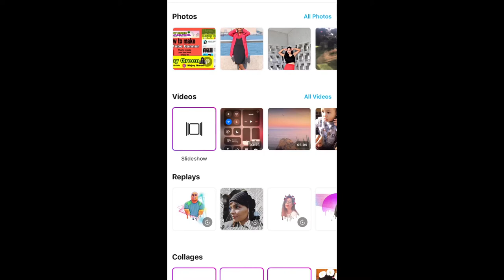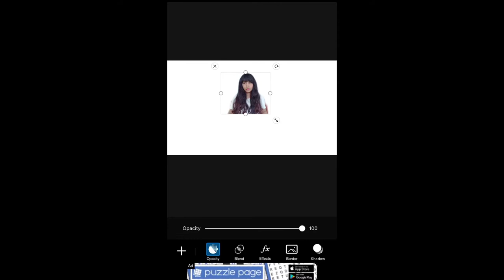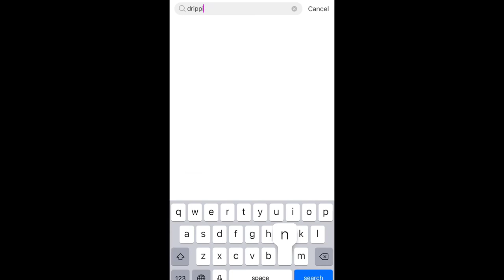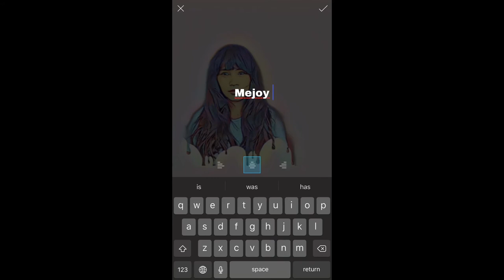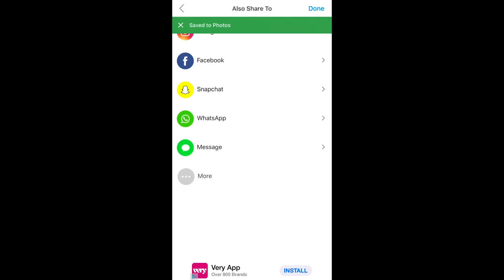Picsart dripping effect | Editing tutorial In easiest way! 🤍 TAGALOG TUTORIAL